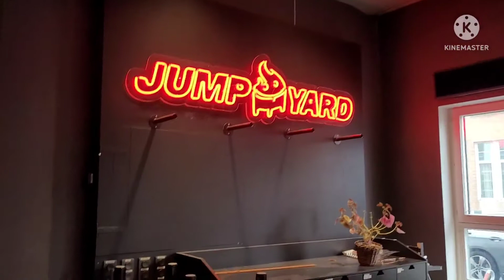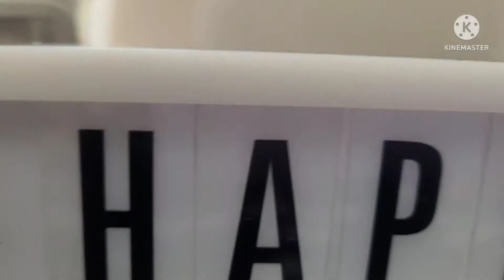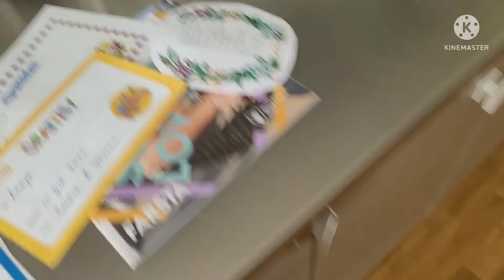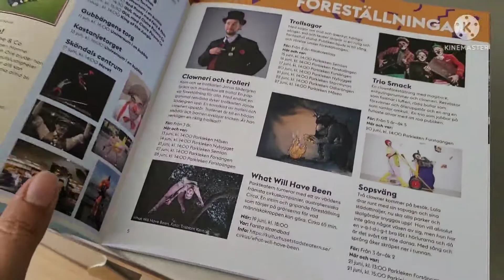Aj ap k sath bht kuch share kia // yummy pastries// amazing dawat// skolavslutning